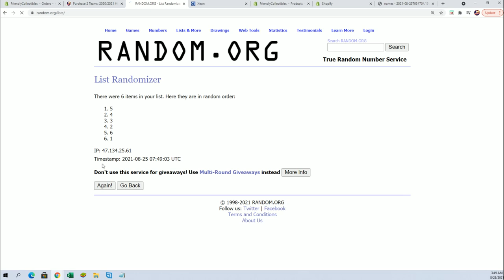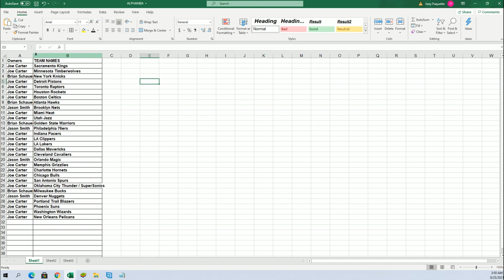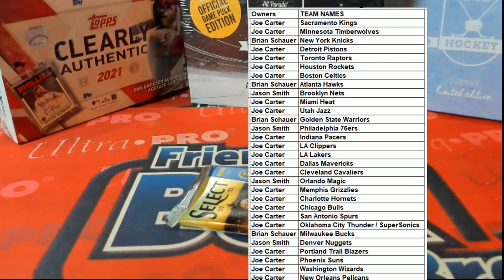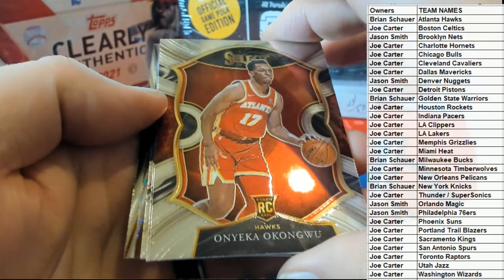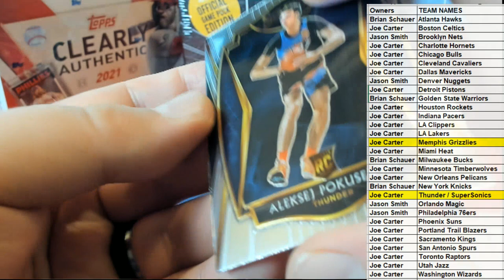2021 Panini Select Basketball Hobby ID 21SELECTBSK187